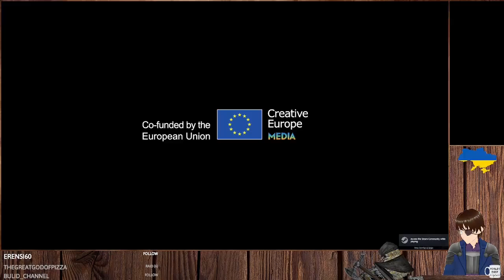SteamWorld Dig 2 #1